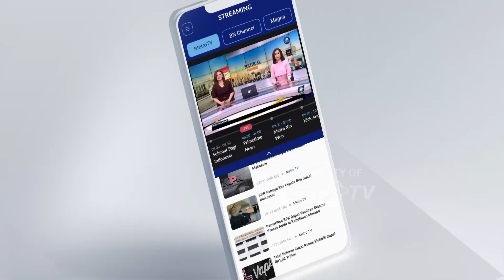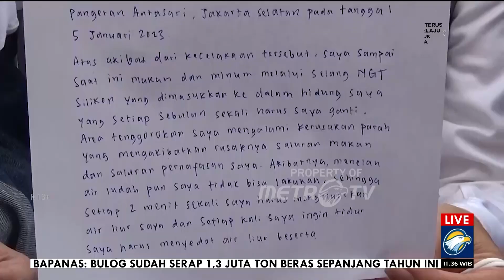Konferensi Pers Bali Tower Terkait K0R84N Kabel Fiber Optik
MetroTV, Konferensi Pers dari perusahaan kabel fiber optik yang menjuntai, Maqdir Ismail sebagai pengacara mengatakan perusahaan sudah memiliki itikad baik menghubungi pihak korban, namun nominal ganti rugi belum disepakati.